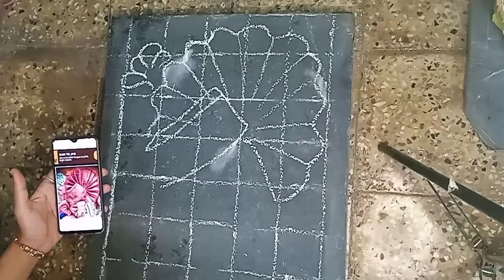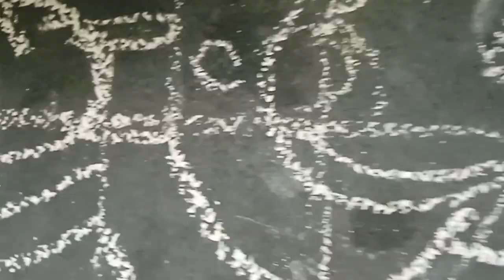very easy and beautiful Ganpati bappa 3D rangoli part 1 | Ganpati special rangoli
Thanks